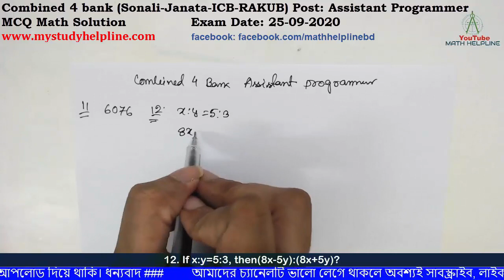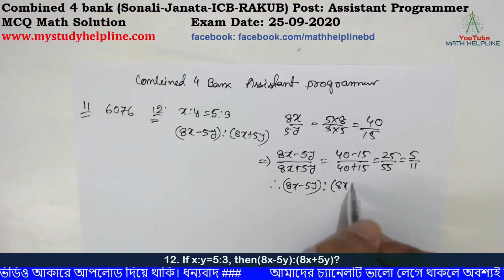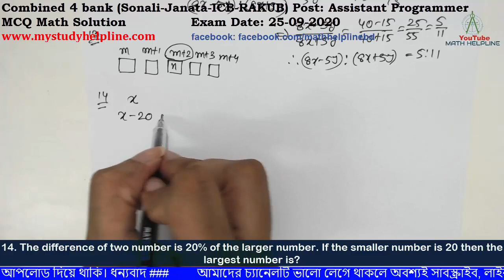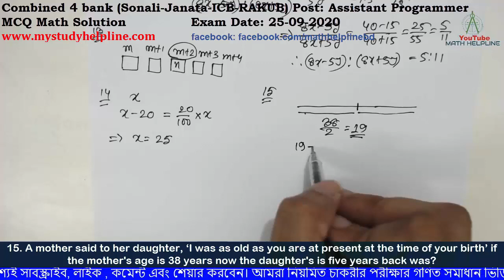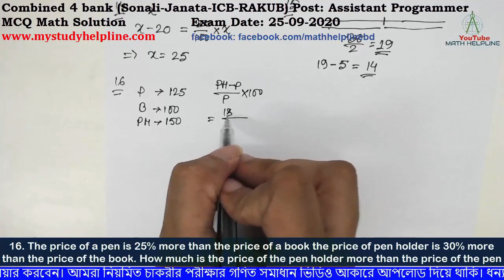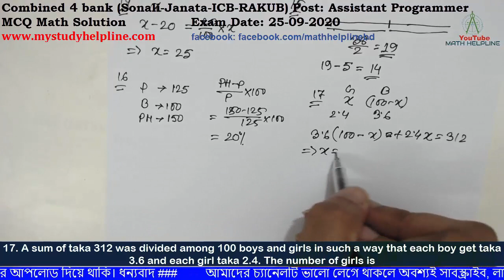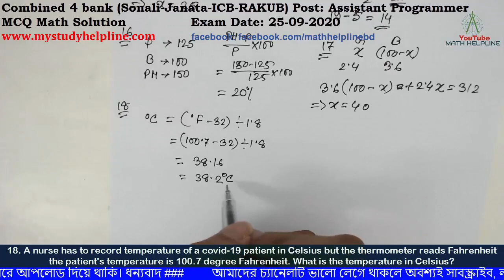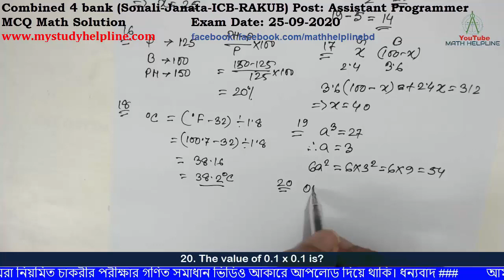Combined 4 bank Post: Assistant Programmer, MCQ Math Solution Exam Date: 25-09-2020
mathhelpline mathhelpline 0:00 Combined 4 bank (Sonali-Janata-ICB-RAKUB) Post: Assistant Programmer, MCQ Math Solution

0:17 11. How many feet is equal to 1 nautical mile?
0:34 12. If x:y=5:3, then(8x-5y):(8x+5y)?
1:48 13. The average of 5 consecutive number integer starting with m as the first integer, is n. Then n is
2:28 14. The difference of two number is 20% of the larger number. If the smaller number is 20 then the largest number is?
3:02 15. A mother said to her daughter, ‘I was as old as you are at present at the time of your birth’ if the mother's age is 38 years now the daughter's is five years back was?
4:08 16. The price of a pen is 25% more than the price of a book the price of pen holder is 30% more than the price of the book. How much is the price of the pen holder more than the price of the pen.
5:14 17. A sum of taka 312 was divided among 100 boys and girls in such a way that each boy get taka 3.6 and each girl taka 2.4. The number of girls is.
6:18 18. A nurse has to record temperature of a covid-19 patient in Celsius but the thermometer reads Fahrenheit the patient's temperature is 100.7 degree Fahrenheit. What is the temperature in Celsius?
7:17 19. If the volume of a cube 27 cubic centimeters, then the surface area of cube?
7:52 20. The value of 0.1 into 0.1 is?